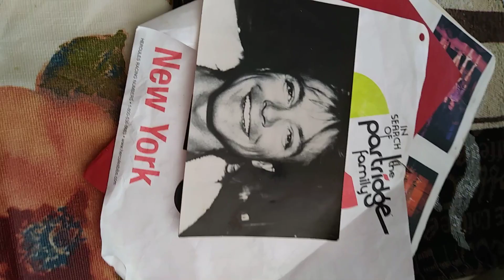happy heavenly birthday to David Bruce Cassidy